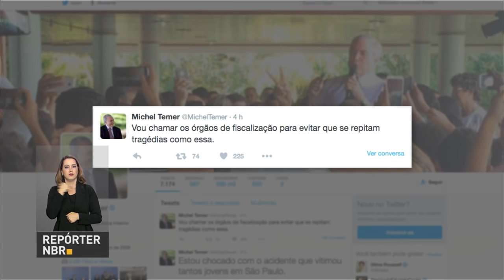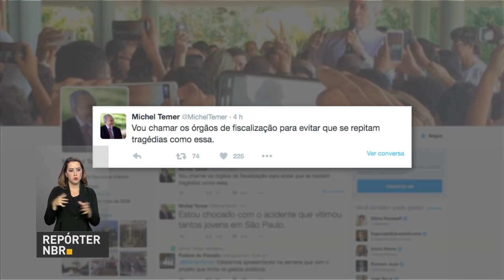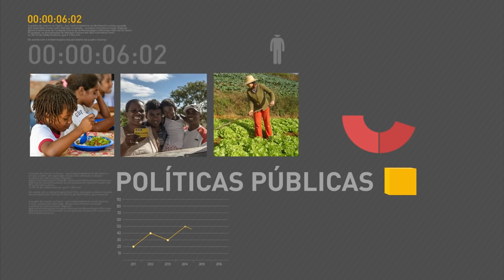Banco Central passa a ser comandado por Ilan Goldfajn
REPÓRTER NBR 15h - 09.06.16: Novo presidente do Banco Central, Ilan Goldfajn, toma posse nesta quinta-feira (9), em Brasília. E mais: Copom mantêm a taxa Selic em 14,25%, a taxa básica de juros. Veja também: A produção nacional de grãos dever ultrapassar 196 milhões de toneladas. Segundo a Conab, os dados mostram mostram redução de 5,4% em relação à safra anterior.